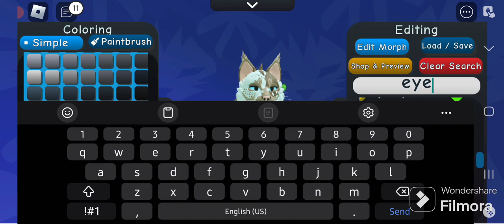WCUE Lucky Morph #4! (Rabbits Foot)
Hello, campers! I hope you enjoyed the video!
Forgive me for not uploading lucky morphs for a while. Creatures of Sonaria were and still are going through a lot of updates, and I still need to do a few more cos videos!

Just like the video and community post said, I will be filming, editing, and posting lucky morph videos every day until the 30th, the last day of March, so this will be a very busy week for me!

Have a LUCKY day! 🍀